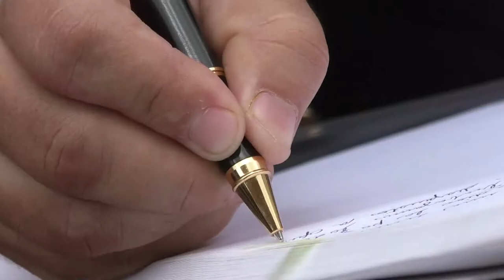PNC recibe el honor del cambio de la Rosa de la Paz.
En el Marco de su vigésimo aniversario, celebrado el pasado 17 de Julio, la Policía Nacional Civil (PNC) recibió de la Secretaría de la Paz de la Presidencia el más alto honor: el cambio de la Rosa de la Paz.

De acuerdo con Lourdes Xitumul, secretaria de la paz, el reconocimiento se otorga en honra a los compromisos adquiridos en la firma de los Acuerdo de Paz, en los que se demandó la instalación de un cuerpo de seguridad pública que, entre otras cosas, defienda y respete los derechos humanos.

Así, la PNC nació en el seno de los referidos acuerdos.

Por aparte, el Director General Adjunto de la policía, Erwin Mayen, agradeció el reconocimiento y recordó que los pactos de paz configuran una hoja de ruta que marca el camino del país.

El funcionario mencionó, asimismo, que las pequeñas acciones obligan a la institución a trabajar a favor de la consolidación de la democracia y paz que tanto anhela Guatemala.